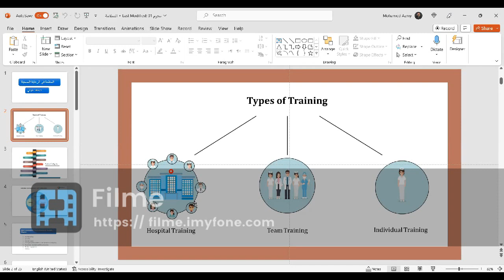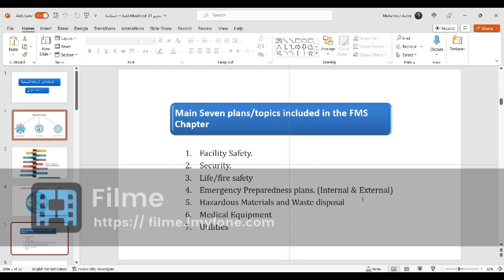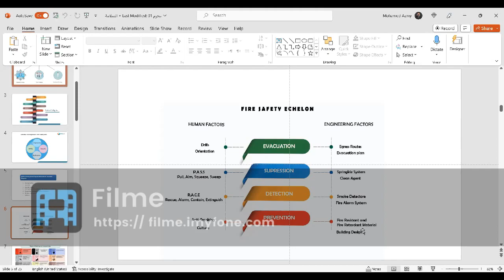السلامة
safety in ambulatory care